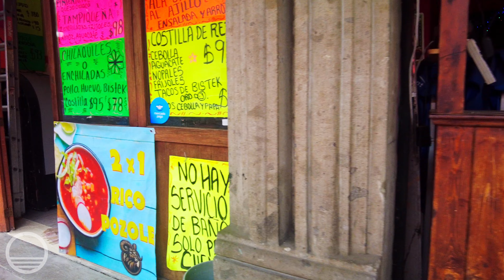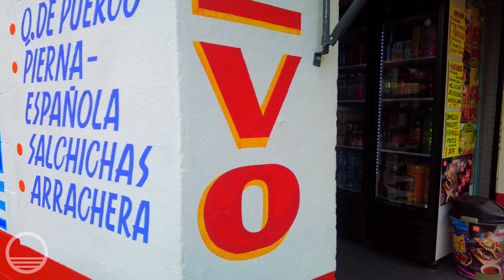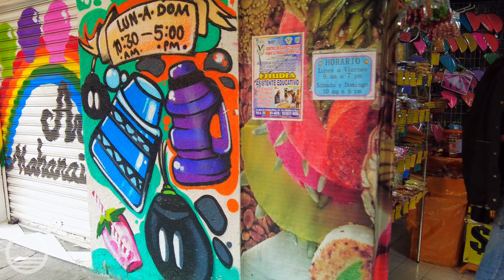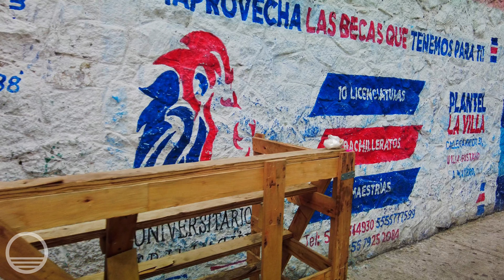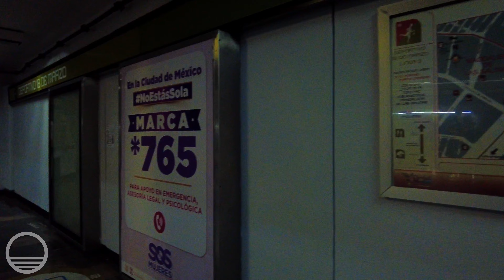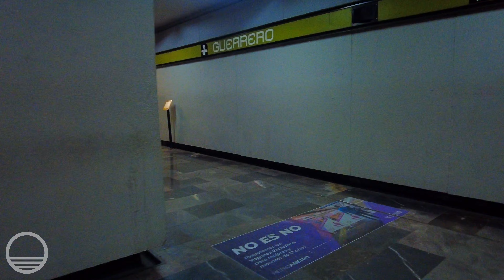Basílica de Guadalupe to Biblioteca Vasconcelos! Walk with me in Mexico City!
Join me on a 4K walk from Basílica de Guadalupe to Biblioteca Vasconcelos in Mexico City!

📸 Cameras:
I get a lot of questions about the cameras I use. Here are my main cameras:
• [GoPro Hero 13]
• [GoPro Hero 13 Creator Edition]
This is the most durable camera. It withstands the elements and can go places other cameras can’t. There are many accessories available for GoPro cameras which makes the camera endlessly customizable and versatile. If you are intending to make vlogs or travel videos where you speak, you might prefer the creator edition.

• [DJI Osmo Pocket 3]
• [DJI Osmo Pocket 3 Creator Combo]
This little handheld camera is very easy to pack because of its small size. It is not as rugged as the GoPro, but is easy to carry and make stable video. I use the creator combo version which includes an additional battery and a microphone that can be clipped to your shirt for improved audio which I like for filming walking tours.

🔋 Other useful tech:
• [DJI OM 6]
This device attaches to a smartphone to help record more stable video.
• [GoPro Enduro Battery]
An extra battery for the GoPro.
• [Anker USB-C Cable]
A flexible and durable charging cable that charges quickly.
• [Anker USB-C Power Bank]
These are great for recharging my phone or cameras while traveling, and are also useful for power outages.
• [Anker MagGo Power Bank]
This battery connects directly to the back of iPhones that have MagSafe and can charge the phone without the use of a cable.
• [Samsung Micro SD Card 256 GB]
This memory card works on most small cameras, and can record for a long time.
• [Samsung 2TB SSD Portable SSD]
I take this hard drive with me when I travel so that I can back up the footage that I record on my trip. It fits in one of the pockets inside my tech case, and holds a lot of footage.

✈️ Travel gear I like:
• [Peak Design Travel Duffel]
This durable bag fits easily into the overhead compartments on airplanes and the straps can be configured to be comfortably worn as a backpack, which is nice for long walks through an airport.
• [Peak Design Tech Pouch Large]
• [Peak Design Tech Pouch Small]
I have both sizes, and have used the larger one consistently for many years. They are incredibly durable, and nicely fit all of my camera gear. I like that I can fit a GoPro inside of the larger one, along with cables, SD Cards, a battery and a small hard drive. People traveling with less gear or less space in their bags might prefer just the smaller pouch.
•[Wetcat Turkish Beach Towel]
This towel spreads out large, but packs up tiny and dries quickly. I have disliked every other pack towel I have ever used, but this one is made of cotton and feels soft and does not have a funny smell.
• [Yeti Cooler]
Buying food when traveling gets expensive, so I try to pack as much food as I can. This cooler keeps things fresh for a long time. It also means that I can pick up local foods when I go places and bring them home with me.

🎧 Audiobooks:
I listen to lots of audiobooks while on the road. Get started with a free audiobook here:
You might enjoy listening to [Forget the Alamo the Rise and Fall of an American Myth]